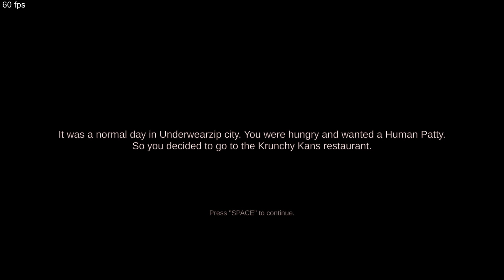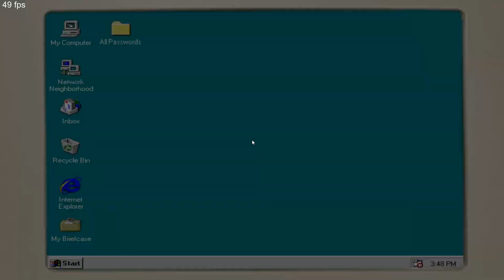I think I downloaded the wrong Spongebob game: The True Ingredients - PC gameplay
I really don't know if this spongebob game is terrifying or funny...

The True Ingredients
Release date: 2022
Developer: RenderPi
Platform: itch.io
Price: 4,99$

i7-7700HQ CPU @ 2.80GHz
16GB Ram DDR3